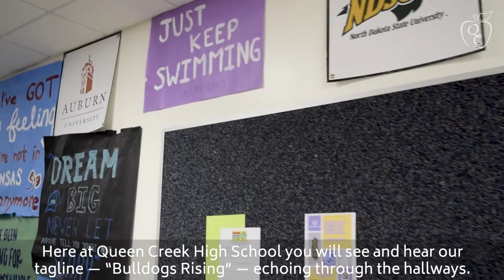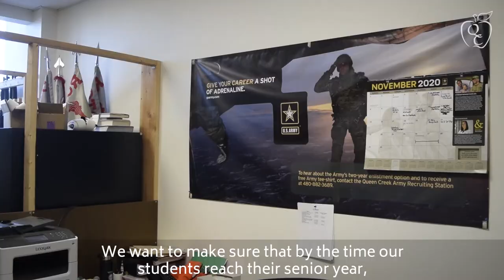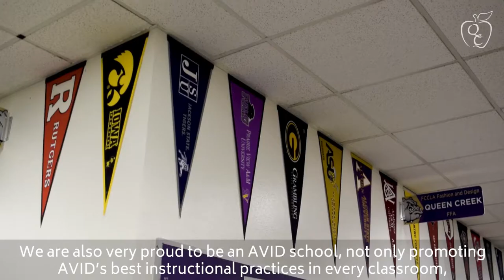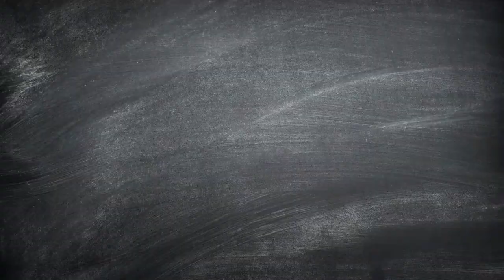VIRTUAL TOUR: Queen Creek High School